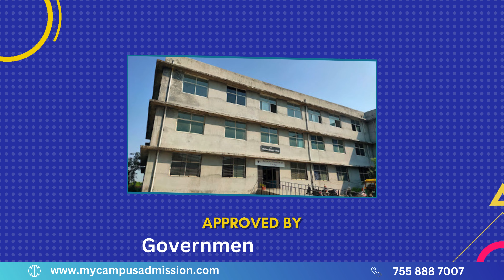Merchant Physiotherapy College - Mehsana | Physiotherapy Colleges in Gujarat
Merchant Physiotherapy College was established in the year 2008 and is located at Basna in Mehsana district, Gujarat.  The Institution has 2 degree engineering colleges, 1 physiotherapy clinic, homoeopathic general hospital i.e., a 25 bedded hospital and 300 bedded hospital. The college is  recognized by Government of Gujarat State Council of Physiotherapy and approved by Indian Association of Physiotherapy. The college has 4 year Bachelor of Physiotherapy programme with 6 months compulsory internship. Merchant college also provides 2 year Master of Physiotherapy programme with different specializations. The college always providing quality physiotherapy education to the students to become responsible and face challenges, problems in physiotherapy through the excellent learning and quality education. For admission, the candidate must have passed in the subject of Physics, Chemistry and Biology (PCB) and English individually and must have a minimum of 40% marks taken in Physics, Chemistry, Biology in the examination. The college has well furnished classrooms for peaceful learning and has ventilated, bright classrooms. The college has good spacious library having wide collection of text books, records, magazines, journals etc.. Merchant Physiotherapy college also has various books of national and international authors. The college has well equipped and modernized laboratories for practical based learning. Merchant College uses latest technologies and tools which enable quality physiotherapy education. Separate hostels for boys and girls are available which ensure safety and security to all. The college offers quality food with hygienic way to all students residing in hostel.